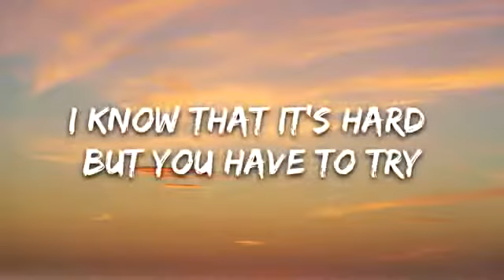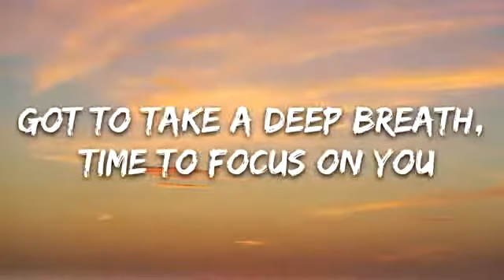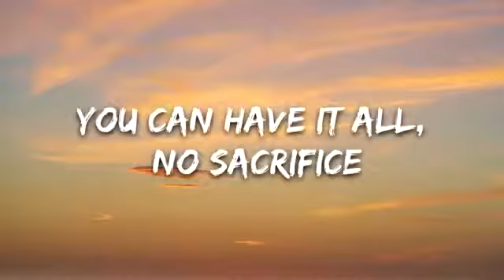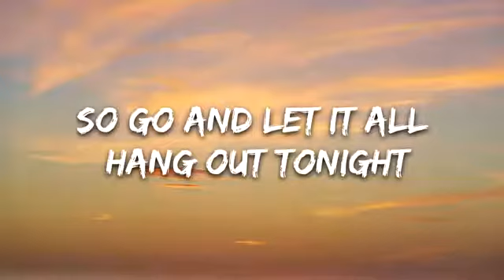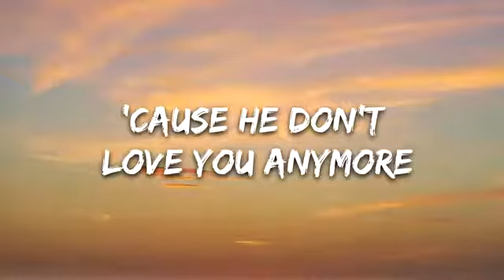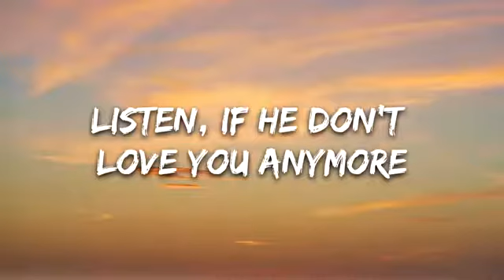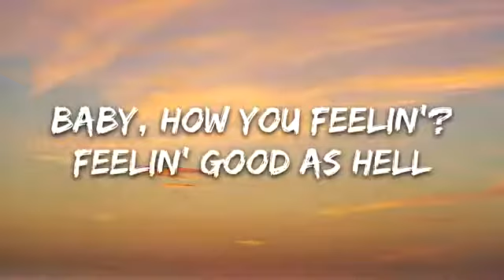Lizzo - Good As Hell (Lyrics)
🎤 Lyrics: Lizzo - Good As Hell

[Chorus]
I do my hair toss, check my nails
Baby, how you feelin'? (Feelin' good as hell)
Hair toss, check my nails

[Verse 1]
Woo, child, tired of the bulls***
Go on, dust your shoulders off, keep it moving
Yes, Lord, tryna get some new s***
In there, swimwear, going-to-the-pool s***
Come now, come dry your eyes
You know you a star, you can touch the sky
I know that it's hard but you have to try
If you need advice, let me simplify

[Pre-Chorus]
If he don't love you anymore
Just walk your fine ass out the door

[Verse 2]
Woo, girl, need to kick off your shoes
Got to take a deep breath, time to focus on you
All the big fights, long nights that you been through
I got a bottle of tequila I been saving for you
Boss up and change your life
You can have it all, no sacrifice
I know he did you wrong, we can make it right
So go and let it all hang out tonight

[Pre-Chorus]
'Cause he don't love you anymore
So walk your fine ass out the door

[Chorus]
And do your hair toss, check my nails

[Pre-Chorus]
Hmm, yeah, alright
Listen, if he don't love you anymore
Then walk your fine ass out the door